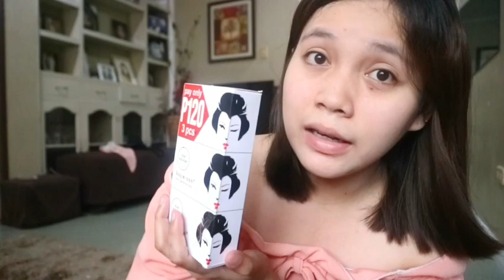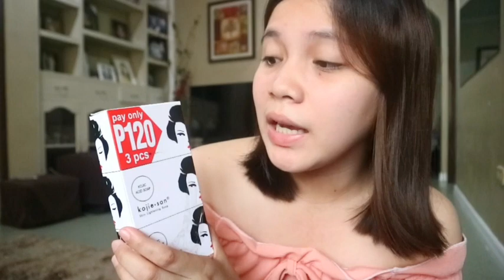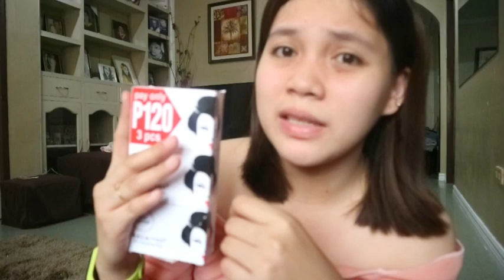PAANO AKO PUMUTI| Affordable and Effective Whitening Product 2020